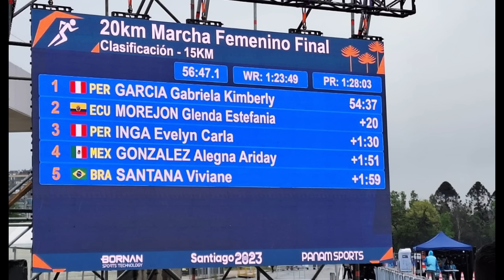KIMBERLY GARCIA Y EVELYN INGA SE SUBEN AL PODIO EN CHILE- SON LAS CAMPEONAS DE LOS PANAMERICANOS